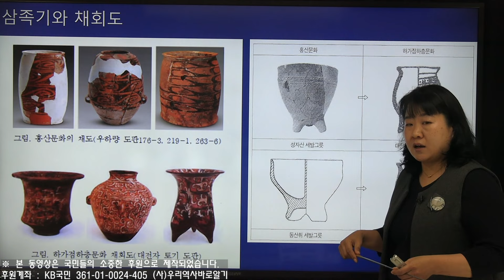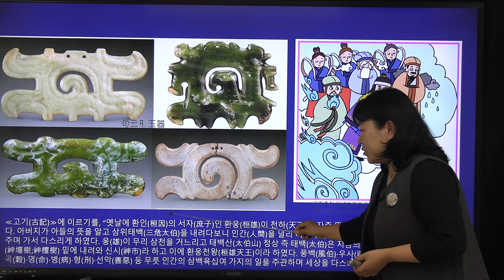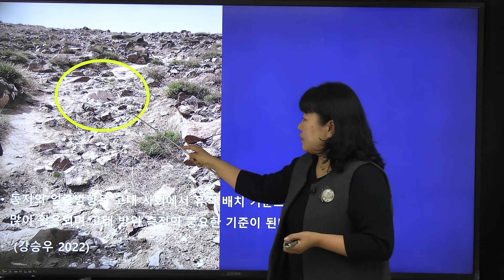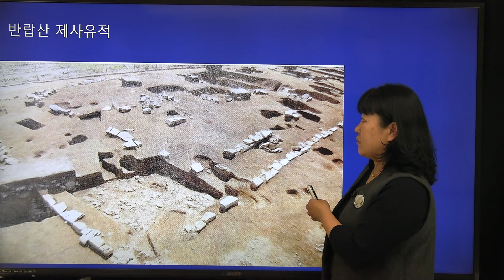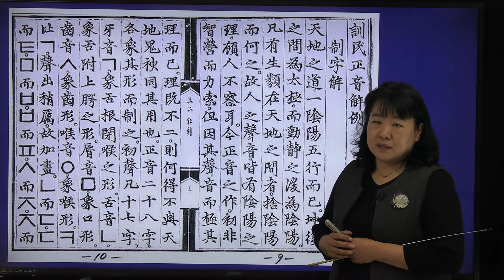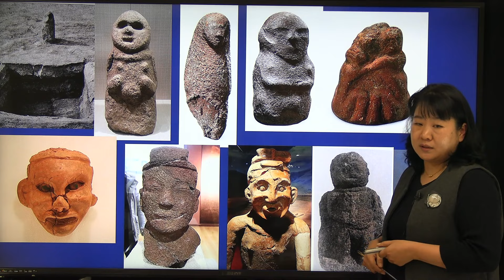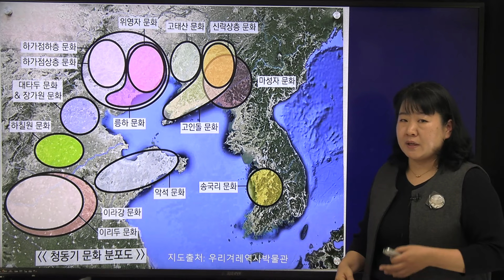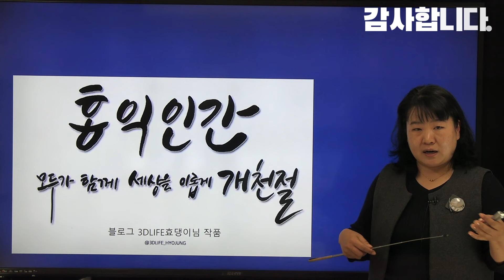송옥진 고고학 박사의 고고학 강좌 3강 | 홍산 옥기가 들려주는 환웅천왕 이야기